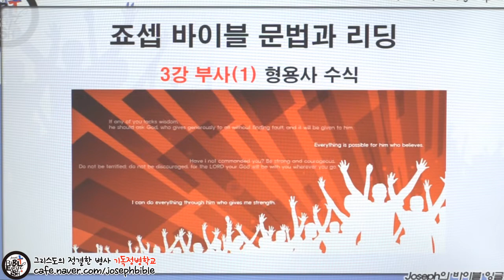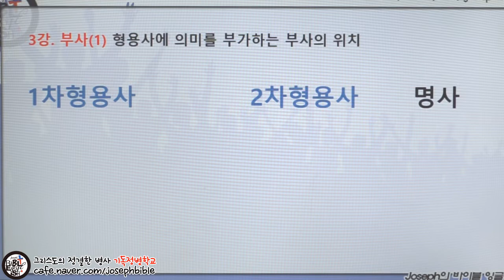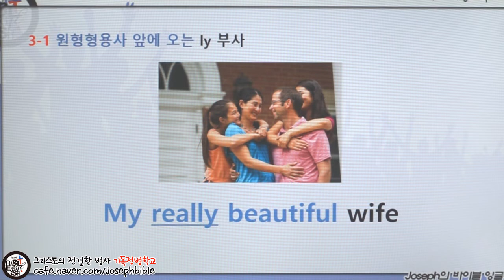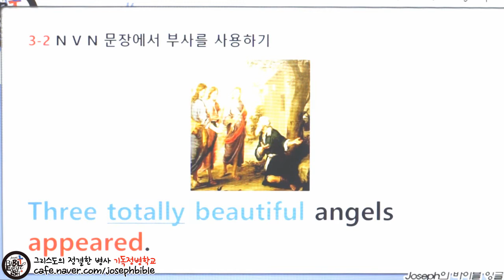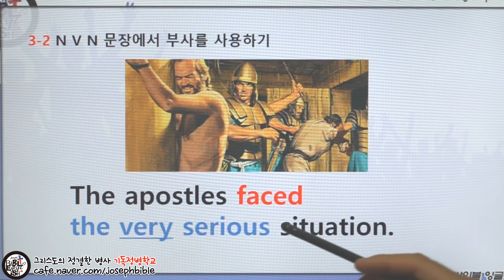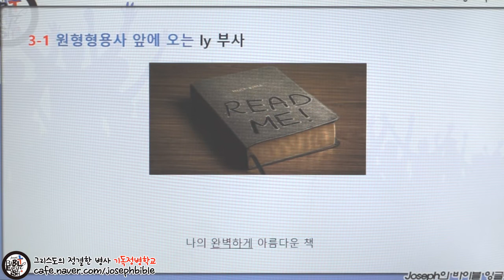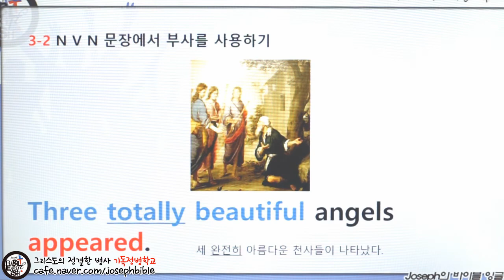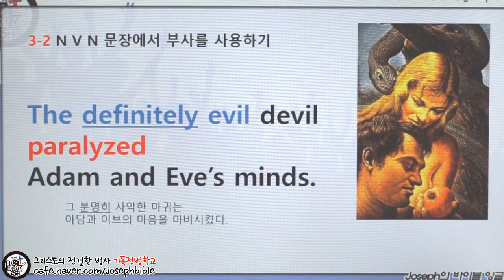성경 영어 문법 #3 부사(1) 형용사 수식 (for 영포자 1:1과외)